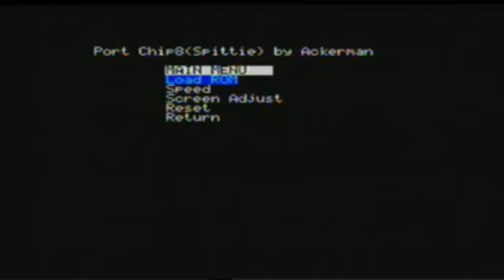Public Test Chip8 TTGO VGA32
I have finished the Test version of the Chip8 emulator for the TTGO VGA32 board.

Spanish:
He terminado la versión de Test del emulador Chip8 para la placa TTGO VGA32.